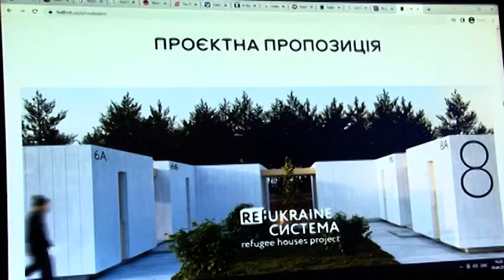Чернівецька міська рада активно займається житлом дляпереселенців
Світле, комфортне та гідне для проживання: Чернівецька міська рада активно займається вирішенням питання тимчасового житла для тисяч переселенців.